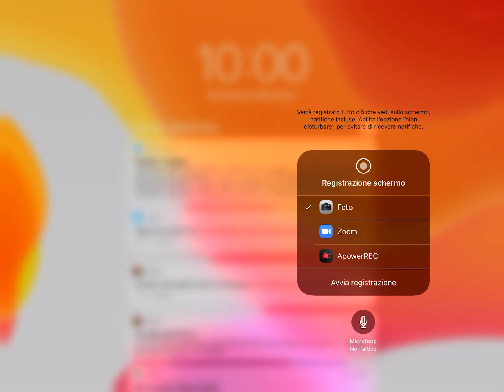30 marzo 2020